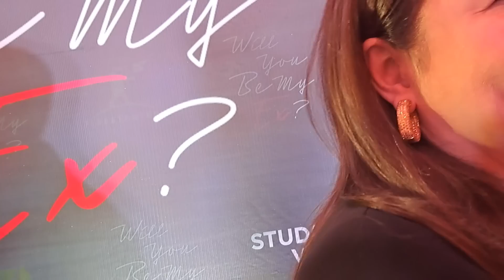Siksik sa Intriga: TVJ, DI NAPIGILANG MALUHA!